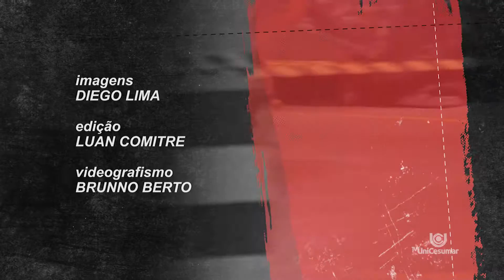Viva Esporte | Patinação | 14/11/2017 | Completo